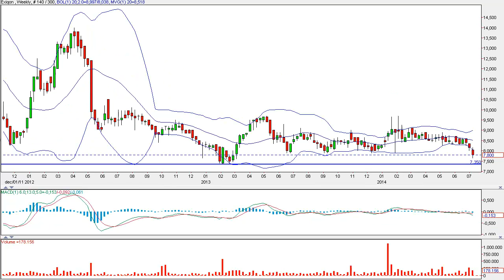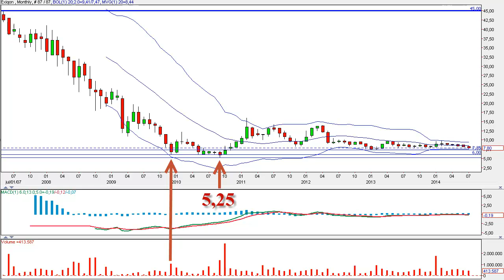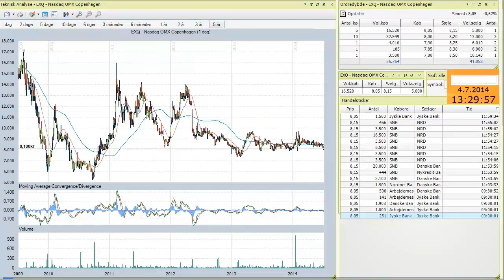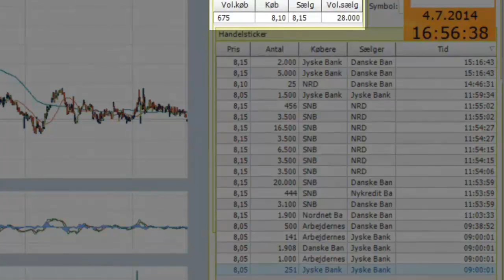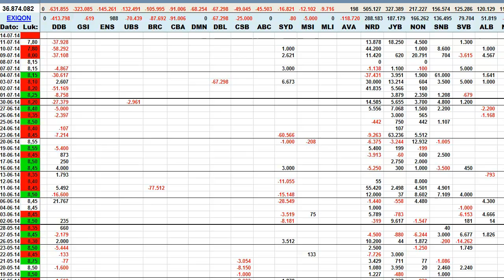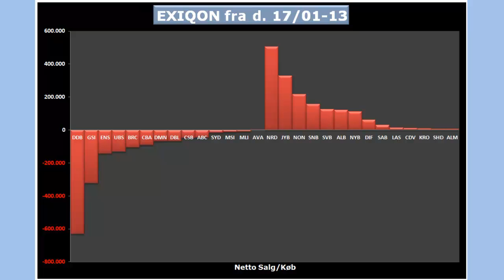EXIQON pr. 11, juli 2014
Velkommen til IFTA

Her finder du et struktureret miljø for din uddannelse.
Vi kan ikke handle for dig, og vi skal heller ikke.
Vi kan dog hjælpe dig med, at undgå de værste brølere.

Du alene, har ansvaret for dine investeringer, som med så meget andet her i livet.

Gode hilsner -- IFTA.dk